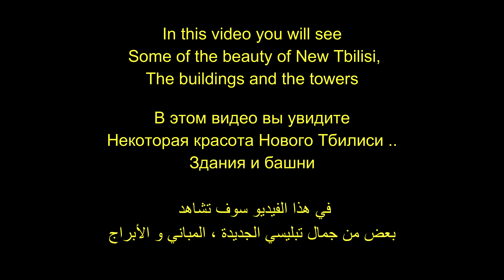Autumn in Georgia | 4K The Beauty of New Tbilisi 2020 , Тбилиси, Грузия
In this video you will see some of the beauty of the new Tbilisi the capital city of Georgia (buildings, towers, malls, streets, transportation).
В этом видео вы увидите некоторые красоты нового Тбилиси, столицы Грузии (здания, башни, торговые центры, улицы, транспорт).
في هذا الفيديو ستشاهد بعض من جمال مدينة تبليسي الجديدة عاصمة جورجيا (مباني ، أبراج ، مراكز تجارية ، شوارع ، مواصلات)

1. Camera :
 - Other option:
2. Gimbal Stabilizer:
3.Microphone:
4. Memory Card:
5. In-Ear Monitors:

►►Watch other 4K videos in 2020
Autumn in Georgia | Geobotanic 4K The Best Place For Plants in Tbilisi 2020,Заводы в Тбилиси, Грузия

- here just a key words:
4K Walk in Georgia
4K walk in Tbilisi
4K walk in Batumi
4K Walking tour in Georgia
4K Walking tour in Tbilisi, Georgia
4K Walking tour in Batumi, Georgia
Georgia 2021
Georgia 2020
Tbilisi 2021
Tbilisi 2020
Batumi 2021
Batumi 2020
4K tour in Tbilisi
Tbilisi 4K
Batumi in 4K
Georgia in 4K
Travel in Georgia
Tourism in Georgia
Life in Georgia

4K Прогулка по Грузии
4K прогулка по Тбилиси
4K прогулка по Батуми
4K Пеший тур по Грузии
4K Пешеходная экскурсия по Тбилиси, Грузия
4K Пешеходная экскурсия в Батуми, Грузия
Грузия 2021
Грузия 2020
Тбилиси 2021
Тбилиси 2020
Батуми 2021
Батуми 2020
4K тур по Тбилиси
Тбилиси 4K
Батуми в 4K
Грузия в 4K
Путешествие по Грузии
Туризм в Грузии
Жизнь в Грузии

4K المشي في جورجيا
4K المشي في تبليسي
4K المشي في باتومي
4K جولة سيرا على الأقدام في جورجيا
4K جولة سيرا على الأقدام في تبليسي ، جورجيا
4K جولة سيرا على الأقدام في باتومي ، جورجيا
جورجيا 2021
جورجيا 2020
تبليسي 2021
تبليسي 2020
باتومي 2021
باتومي 2020
جولة 4K في تبليسي
تبليسي 4K
باتومي بدقة 4K
جورجيا بجودة 4K
السفر في جورجيا
السياحة في جورجيا
الحياة في جورجيا